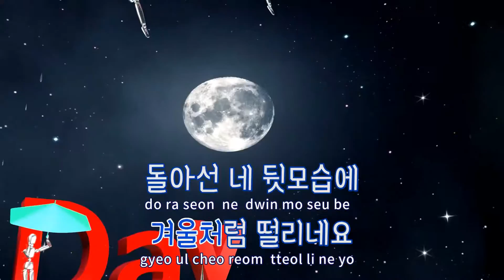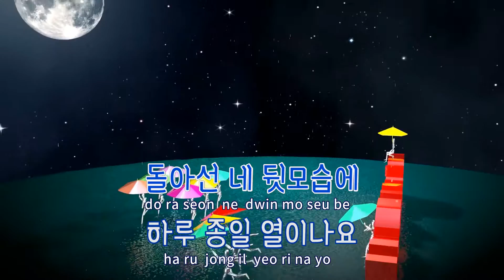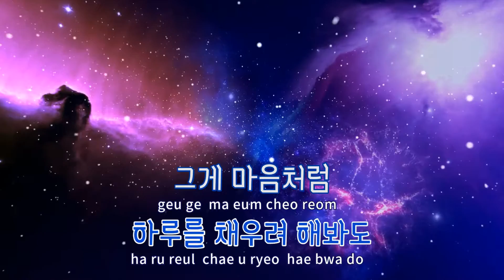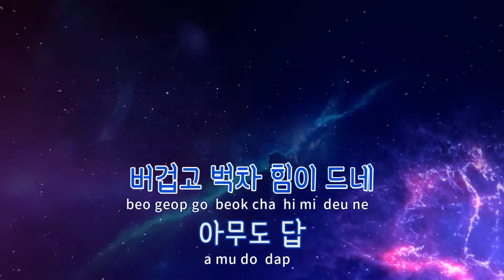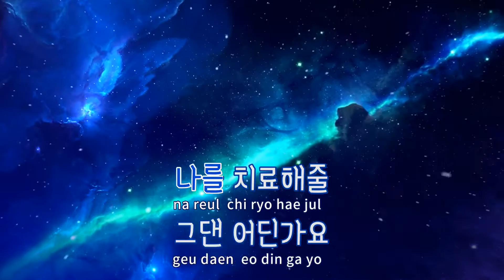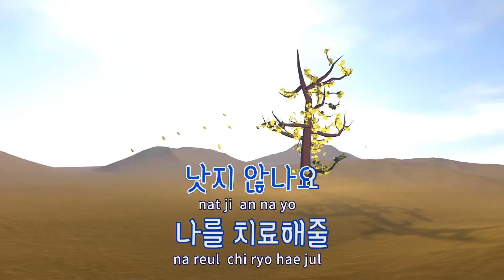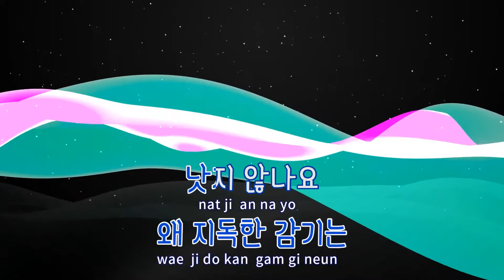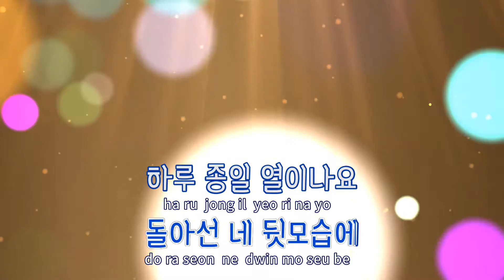[TJ노래방 / 반키내림] 약도없대요 - 백지영 / TJ Karaoke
약도없대요  --  백지영(Feat.Verbal Jint)